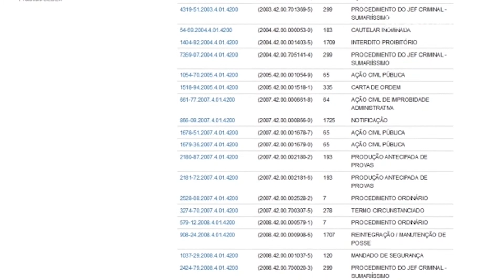Raposa Serra do Sol | Justiça condena autor por ataque a indígenas em 2004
[O vídeo contém imagens fortes]

A condenação, a pedido do Ministério Público Federal (MPF),  é referente a destruição e incêndio de 5 comunidades em 23 de novembro de 2004. No episódio, Quartiero liderou o movimento que devastou 34 casas e deixou um indígena ferido.

O ex-vice-governador não será preso, mas pagará - junto a outros agricultores e cinco associações - uma indenização de 200 mil reais por dano moral coletivo aos povos Makuxi, Ingarikó, Wapixana, Taureang e Patamona.  O valor será gerido pela Funai no estado e os réus terão até o início de novembro para recorrer da decisão judicial .

Outro lado

O Brasil de Fato insistiu por várias vias, mas não conseguiu contato com Paulo Cesar Quantiero para comentar os assuntos levantados nesta reportagem.

A reportagem também entrou em contato com a Sociedade de Defesa dos Índios Unidos de Roraima (Sodiurr), mas não obteve retorno.